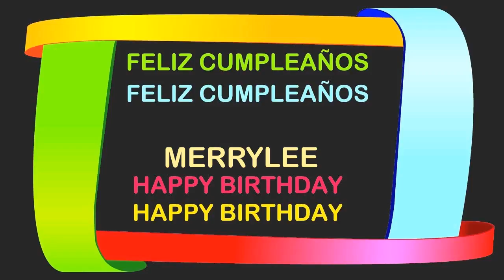MerryLee Birthday Postcards & Postales